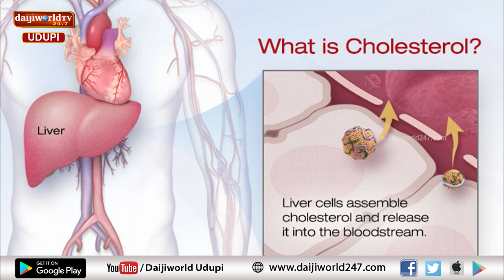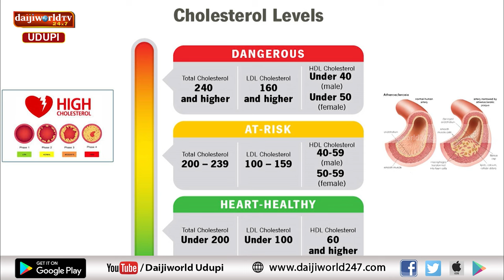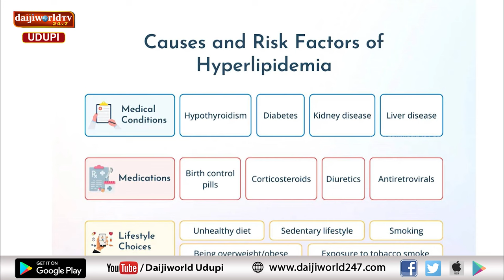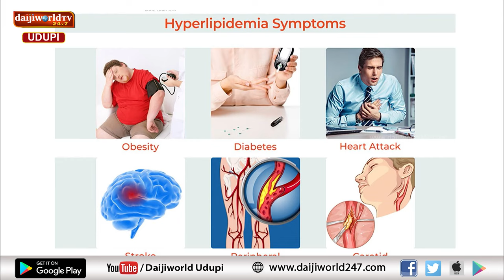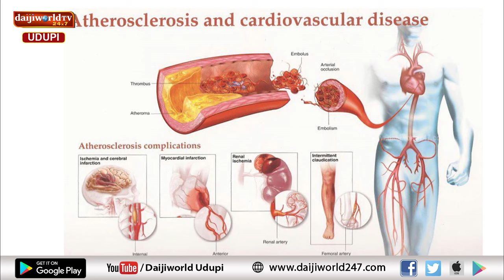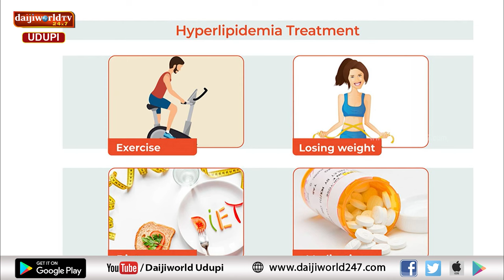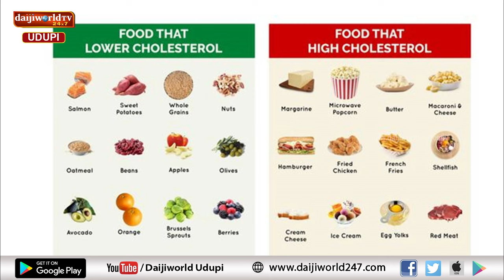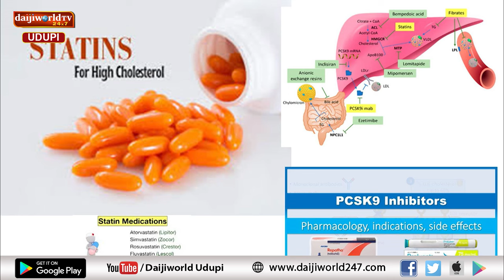Arogya chintana | Kasturba Hospital Manipal | High cholesterol | Dr Mukhyaprana Prabhu